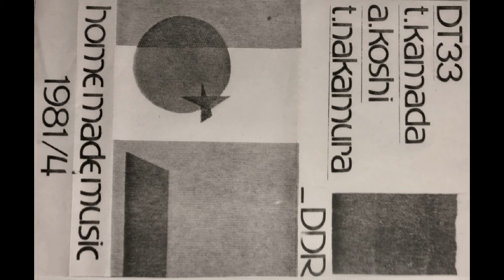T. Kamada, A. Koshi, T. Nakamura ‎– Home Made Music 1981/4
DD. Records, 1981 ‎– DT33